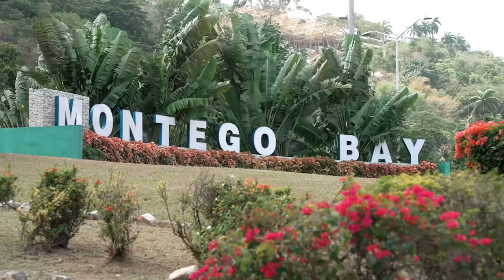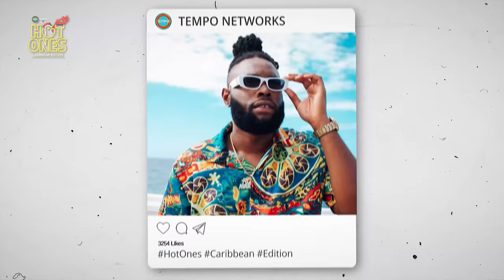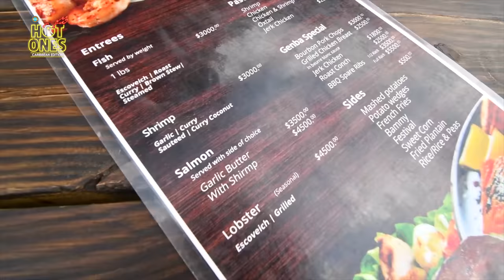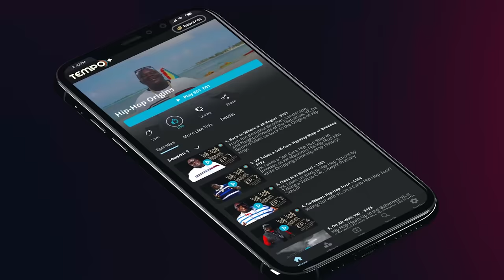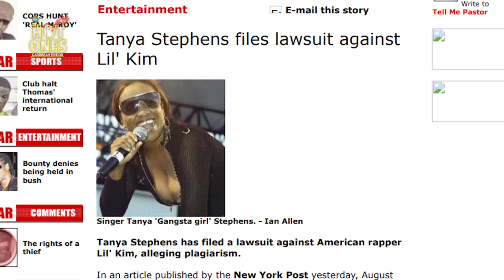Ep 06 Tanya Stephens | Hot Ones Caribbean Jamaica | FULL EPISODE